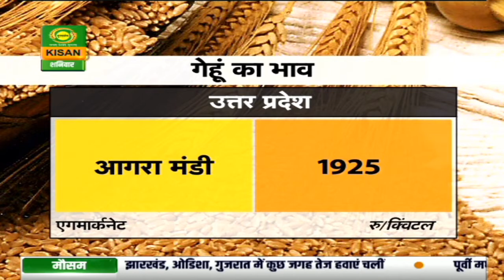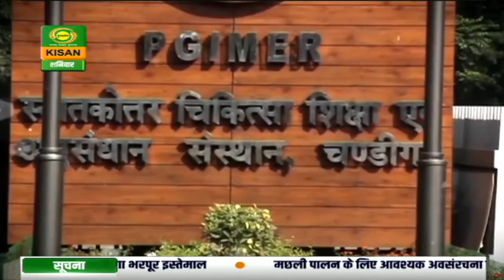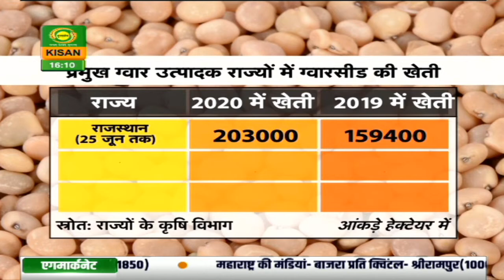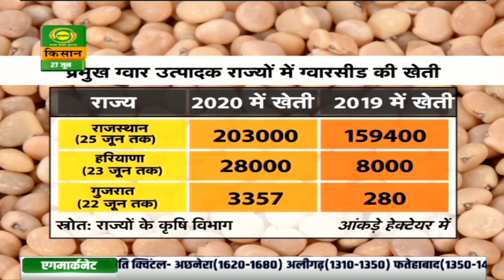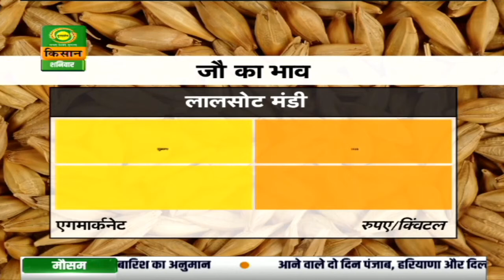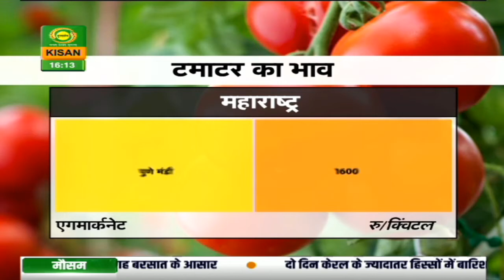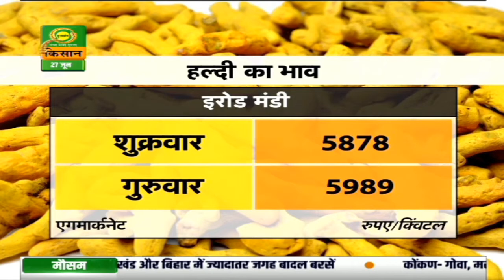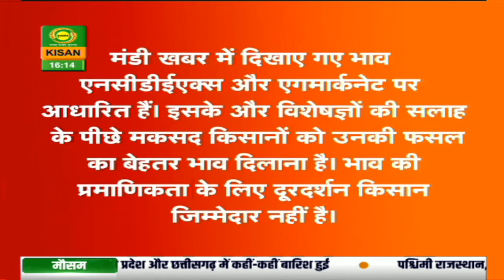Mandi Khabar - 27 June 2020 | मंडियों में दालों, अनाज, फल, सब्जी के आज का भाव - मंडी खबर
This is the Official LIVE Stream of DD Kisan Channel.